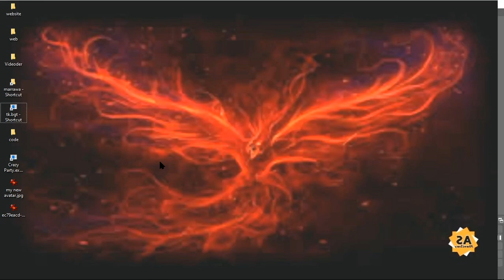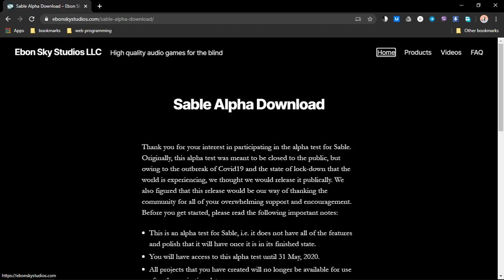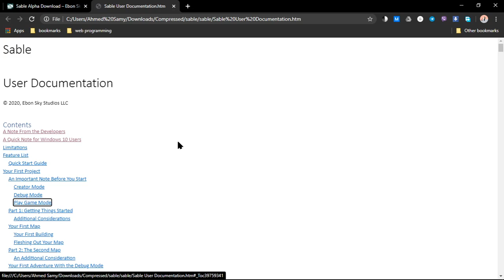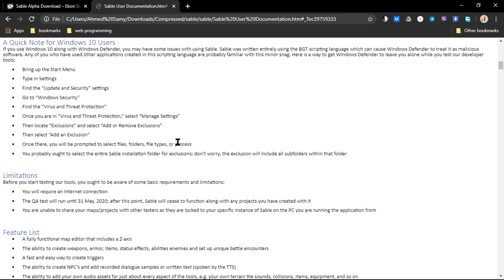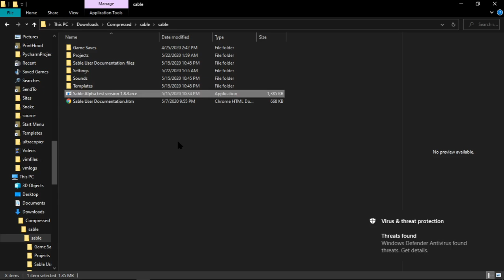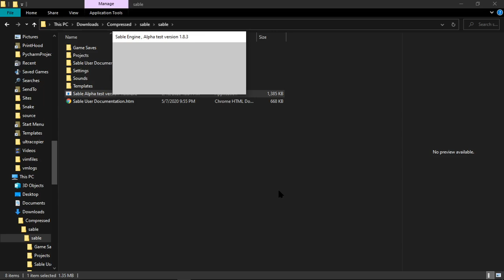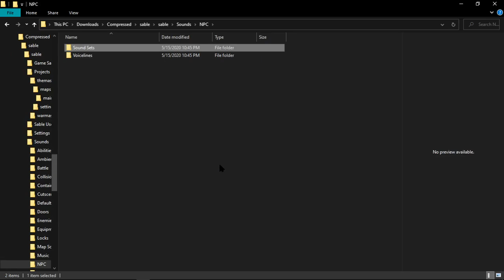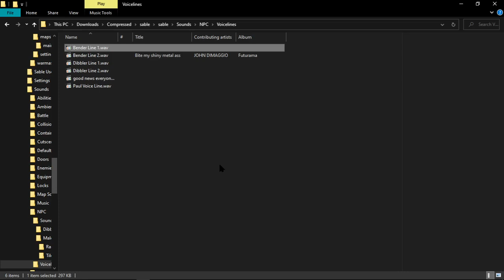حصريا: طريقة تصميم ألعاب للمكفوفين رائعة بكل سهولة وبدون برمجة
طريقة تصميم ألعاب رائعة للمكفوفين بدون معرفة بالببرمجة وبكل سهولة في دقائق
رابط موقع المحرك
مفتاح التفعيل
vc8e8kgz